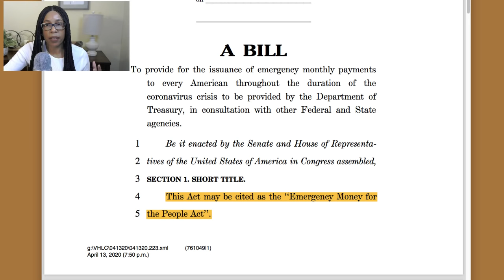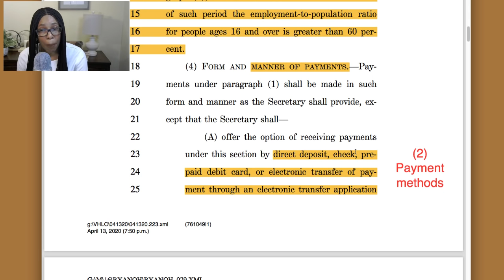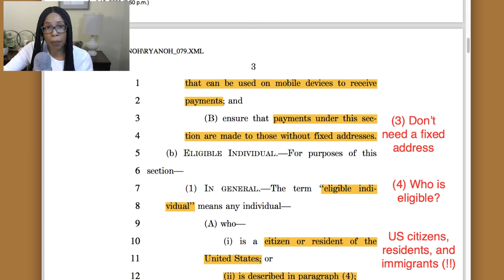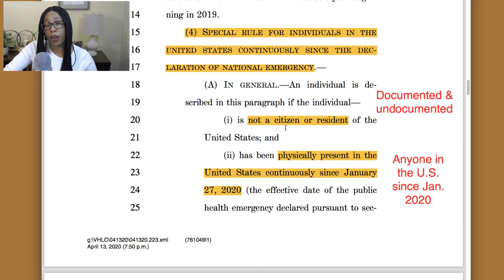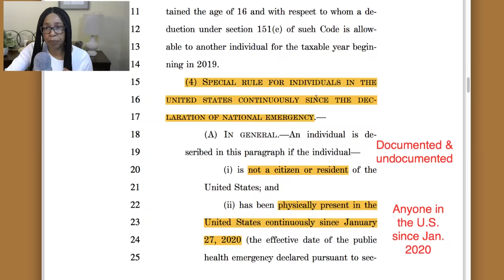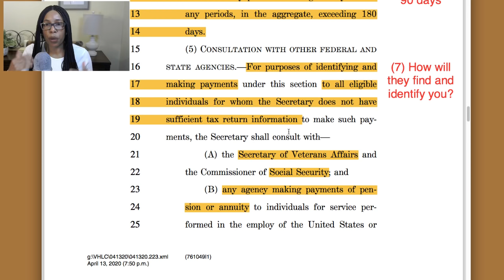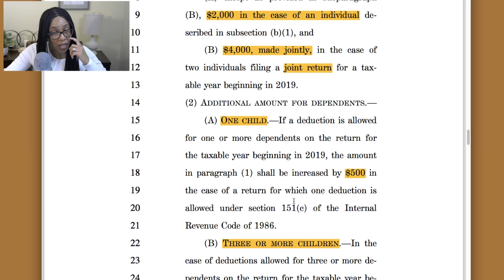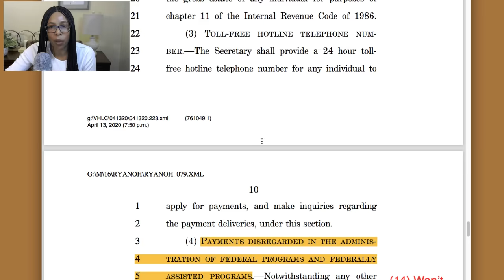$2000 Second Stimulus Check - Emergency Money For The People (LIVE STREAM)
$2000 Second Stimulus Check - Emergency Money For The People (LIVE STREAM) USA Immigration Lawyer

Is more stimulus funding coming? The Emergency Money for the People Act proposes sending $2,000/mo to singles and $4,000/mo to married couples for at least 6 months! Will immigrants get anything under this proposal? Join me for a discussion about this new proposal!

Watch my other videos to learn more about the Second Stimulus Check of $1200 or up to $6,000, stimulus unemployment, the SBA Paycheck Protection Program, the stimulus Visa debit card and the first stimulus check. Congress introduced the HEROES Act recently, however, Senate leaders are opposed to this legislation. Senate leaders and the White House signaled their support for another stimulus package.

Recently, I've been covering stimulus news, including the first stimulus bill under the CARES Act. I've also been sharing information about other stimulus proposals such as the $2000 per month stimulus check bills, and legislation covering stimulus rent and mortgage relief. The first stimulus check is still being distributed, but most people have already received their first stimulus check. Unemployment rates are high, small businesses are suffering, and our economy is facing a major depression. These issues touches everyone, and so dive into our community chat to join in the stimulus discussion!

My Simple SETUP and Equipment:

Camera: Canon EOS M50 Mirrorless Vlogging Camera Kit
Microphone: Blue Yeti USB Mic for Recording & Streaming
Wireless Mic: Alvoxcon Wireless Headset Lavalier Microphone System
Lighting: Neewer Ring Light Kit
Tripod/Lighting: 8" Selfie Ring Light with Tripod Stand & Cell Phone Holder

The information provided in this video and post is for general information purposes only. Licensed attorney by the State Bar of Michigan. Member of the American Immigration Lawyers Association (AILA). Attorney advertisement.